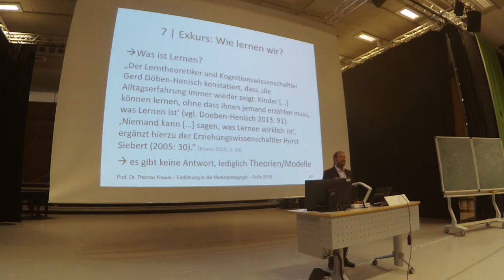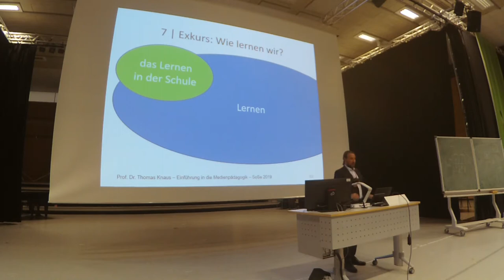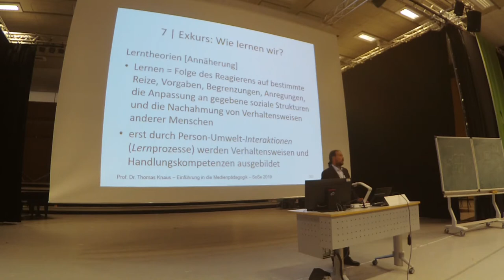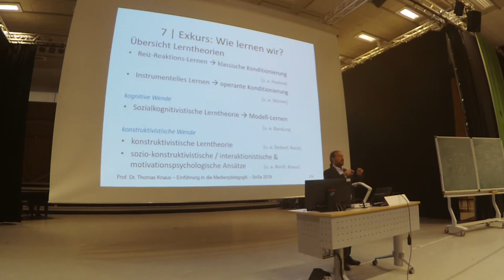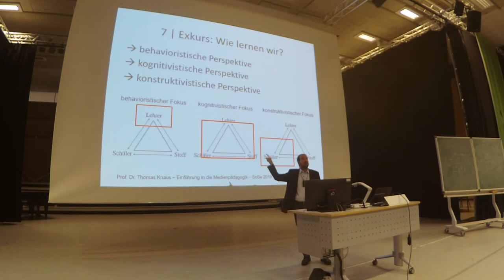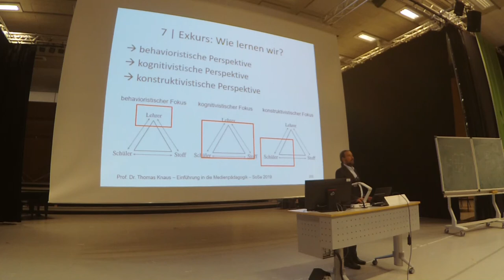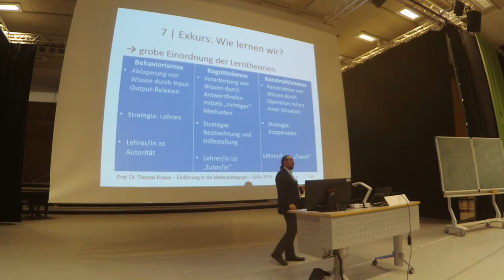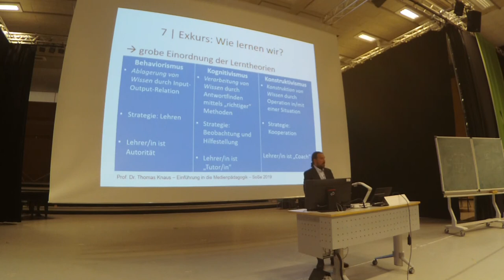22. Einführung Medienpädagogik: 6 Lehren und Lernen MIT Medien, Nr 3: Wie lernen wir?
3. Video der 6. Sitzung zu "Lehren und Lernen MIT Medien (Mediendidaktik)"

Aufzeichnung der Vorlesung "Einführung in die Medienpädagogik" von Prof. Dr. phil. Thomas Knaus an der PH Ludwigsburg. Bei diesem Video handelt es sich um Teil 3 (von 5) der sechsten Sitzung zu "Lehren und Lernen MIT Medien". Mit "Lehren und Lernen MIT Medien" geht es nun (nach dem "Lernen ÜBER Medien", der Medienerziehung beziehungsweise Medienbildung) um die Mediendidaktik: Wie können Lehrerinnen und Lehrer z. B. in Schule und Unterricht oder auch Lehrende in der Hochschule Medien so einsetzen, dass Lernprozesse ihrer Schülerinnen, Schüler und Studierenden gefördert oder sogar verbessert werden? In diesem Video  stelle ich anhand von drei grundlegenden lerntheoretischen Perspektiven und damit verbundenen Rollenvorstellungen von Lehrerinnen und Lehern ausgewählte Lerntheorien vor und umreiße die Grenzen intentionaler Lernprozesse in der Schule.